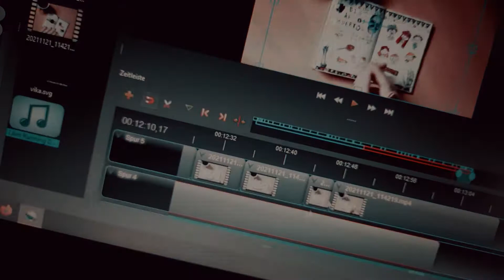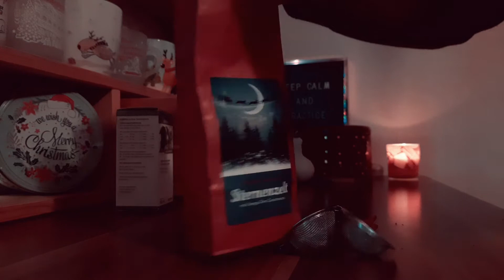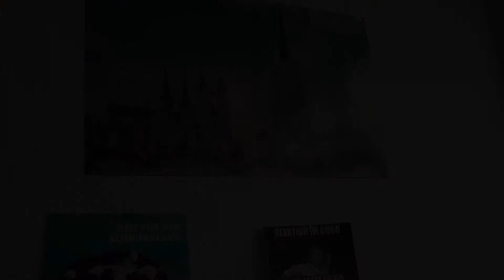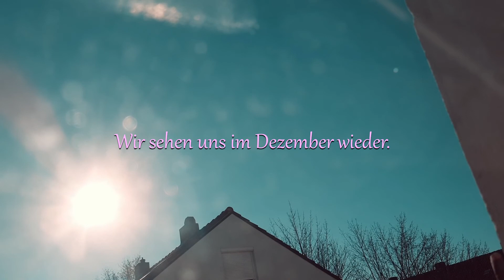Last Days of November | A Cosy Vlog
Ein melancholisches Video für einen melancholischen Monat.

Gefilmt mit: Samsung Galaxy M21
Bearbeitet mit: OpenShot Video Editor